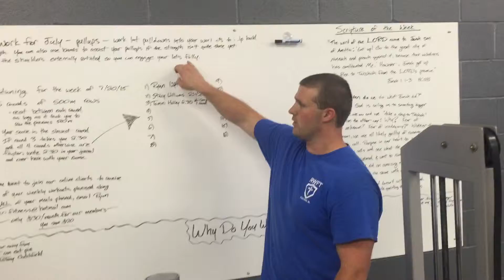Resurrected Warrior Fitness Gym Board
A quick explanation to our members of what this new board will feature!  Scripture, skill of the month, workouts each week and a section to add why you workout!  What's your purpose?